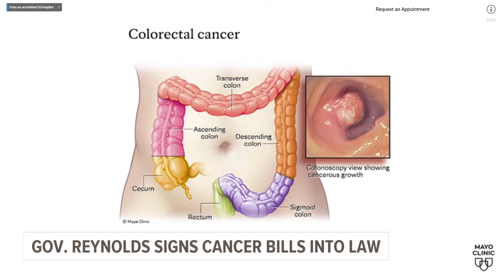Gov. Kim Reynolds signs cancer bills into law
Gov. Kim Reynolds on Wednesday signed over 40 bills into law, with two of them involving insurance coverage for cancer care.